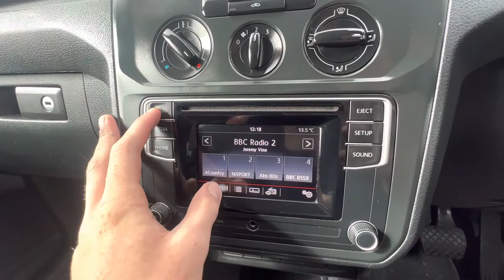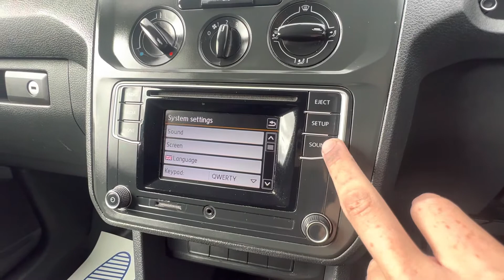RO17 BCX - Volkswagen Caddy